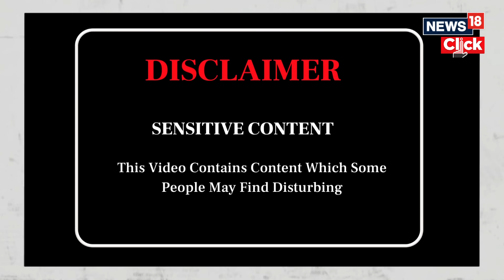Israel Vs Hamas | Antony Blinken Report Expected To Say Israel Is Not Breaking Weapons Terms | G18V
U.S. Secretary of State Antony Blinken is expected to submit a highly critical report to Congress as soon as Friday on Israel’s conduct in Gaza that stops short of concluding it has violated the terms for its use of U.S. weapons, Axios said on Thursday.

The report, citing three officials, added that the State Department was reviewing the use of weapons by Israel and six other countries engaged in different armed conflicts.